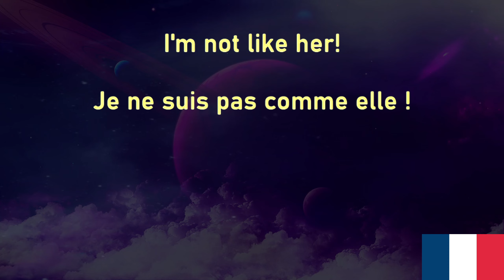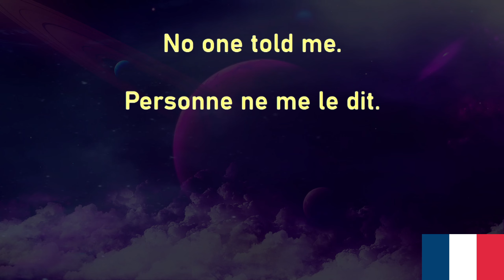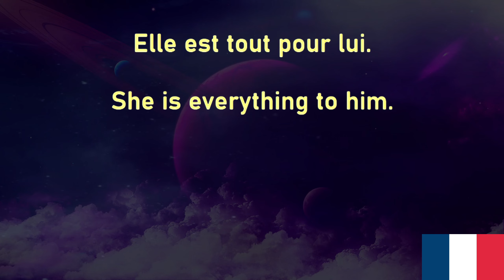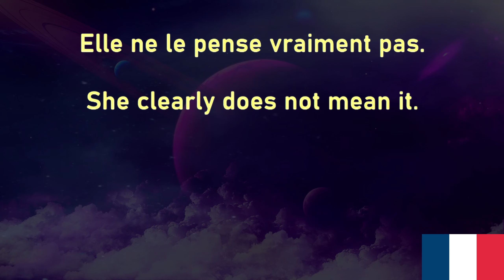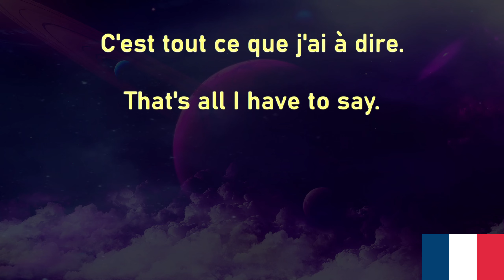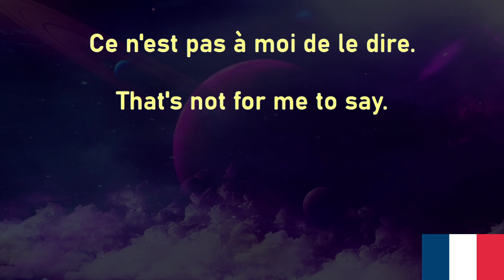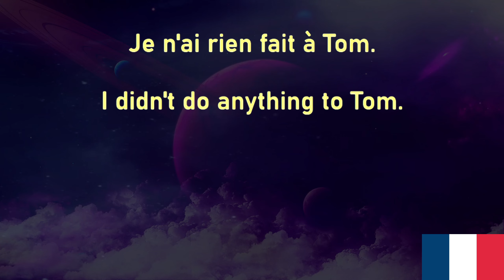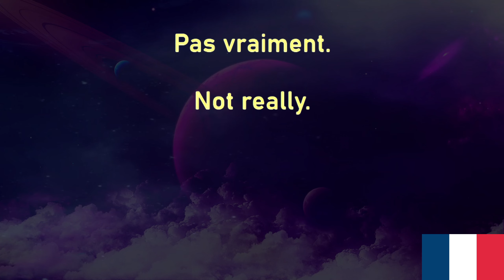French Voice Garden 19